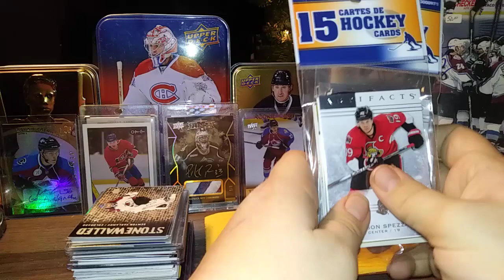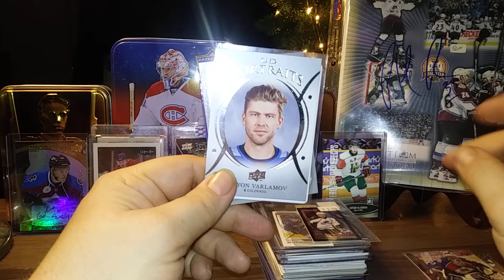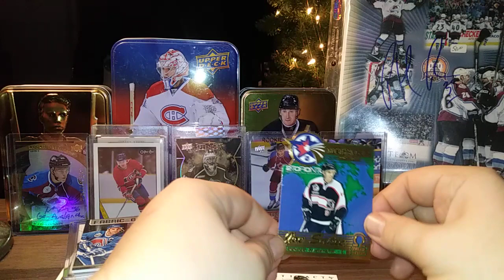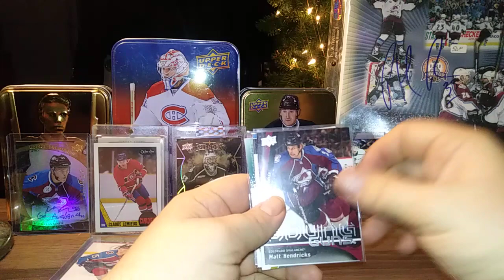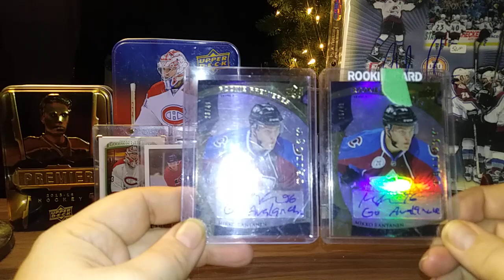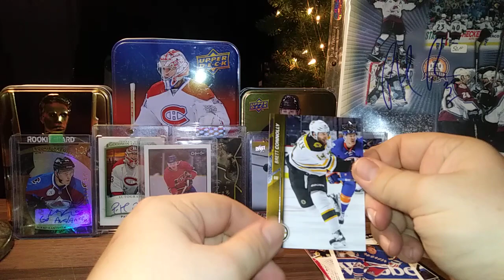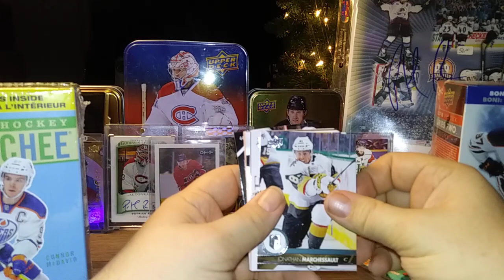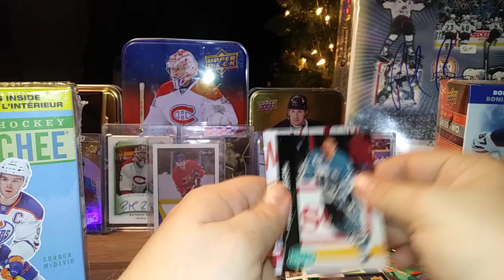Avalanche Mailday + pickups + Dollarama break!